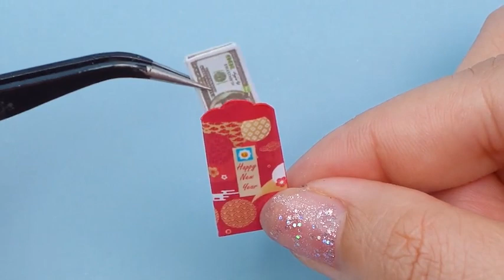DIY making a mini new year red envelope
Related DIY Videos
DIY Money Holder for Chinese New Year | Red Envelope (8:03) | Happy Crafty        1257
Make Your Own Red Envelopes for Chinese New Year (5:54) | Laney and Dax Celebrate       28641
DIY Chinese New Year Red Envelope Origami Lucky Cat / 折り紙ラッキーキャットDIY (7:07) | 6DayDIY         563
HOW TO MAKE LUCKY RED ENVELOPE FOR LUNAR NEW YEAR / DIY LUCKY MONEY ENVELOPES (6:04) | MIA Arts & Crafts        4584
Chinese New Year Craft : How to make Red Envelope - Origami Red Envelope (4:01) | 小帆DIY        4268
Paper Lanterns 紅包燈籠 - Red Envelope Lantern - Chinese New Year Crafts Tutorial (3:47) | Jenny W. Chan - Origami Tree       30237
賀年摺紙| DIY Chinese New Year Red Packet Decor | Easy Angpow Envelope Origami (4:46) | Merryn Tan        6414
DIY Red Envelope Origami for Chinese New Year | Rainbowww ​DIY​ (6:24) | Rainbowww DIY        3987
Last minute quick and easy Lunar New Year crafts | DIY CNY wall decos using red packets and staples (11:32) | DIY with Tina         646
DIY Chinese New Year Red Packet Crafts for Kids (26:03) | Serious About Preschool         298
賀年摺紙| DIY Chinese New Year Red Packet Decor | Easy Angpow Lucky Money Bag Origami (5:46) | Merryn Tan      189676
5-MINUTE DIY LANTERNS made from RED ENVELOPES | CHINESE NEW YEAR | SUPER EASY | Stapler only (8:20) | Humid with a Chance of Fishballs Tours       35627
Fiewin a new illegal platform | another scam | Colour prediction Scam🔥🔥 (7:47) | Technical Storm        7962
DIY making Chiniese lantern by red envelope (11:56) | Melissa Cheng       40816
How to DIY Origami Chinese Mammon Chinese New Year Red Packet (6:41) | 6DayDIY         737
賀年摺紙| DIY Chinese New Year Red Packet Decor | Angpow Lantern (4:35) | Merryn Tan        4656
CNY ANGPOW FIRECRACKERS 賀年摺紙| DIY Chinese New Year Red Packet Decor Tutorial (7:16) | Merryn Tan       13222
Chinese New Year Lantern DIY|Easy Lunar New Year Craft Ideas|School Project|Angie's Art and Crafts (4:25) | Angie Art and Craft        1071
D.I.Y Chinese New Year Red Envelope Lantern Demonstration 02 (10:02) | cmkl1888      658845
5 EASY CNY DIY DECORATIONS (UNDER $5) | DIY Red packet lanterns, wall fan, firecrackers & flowers (24:35) | DIY with Tina       31658
賀年摺紙| Easy DIY Chinese New Year Red Packet Lantern | Angpow decor (8:13) | Merryn Tan       76453